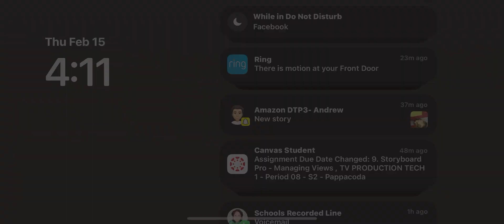Irish Pub (Music )- Secret Society